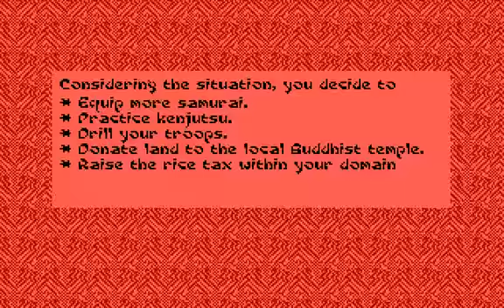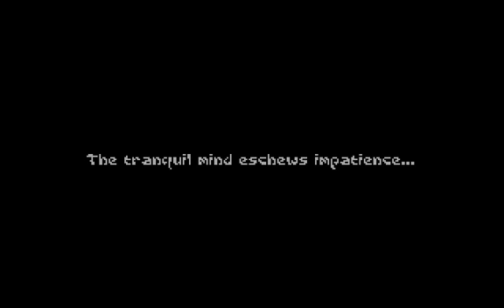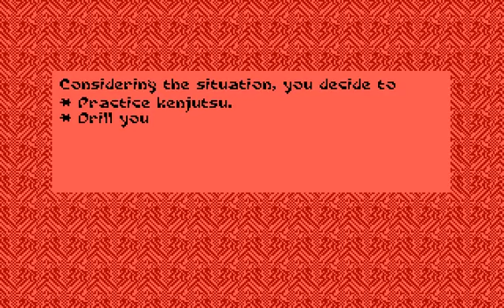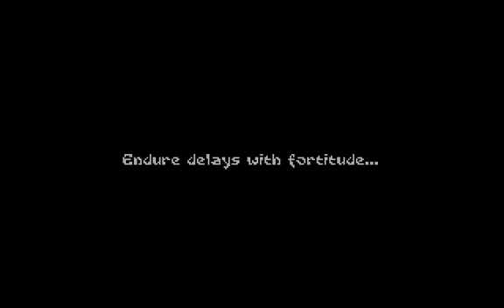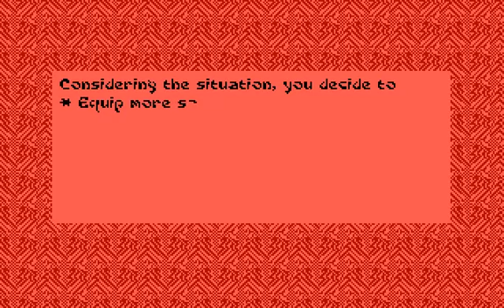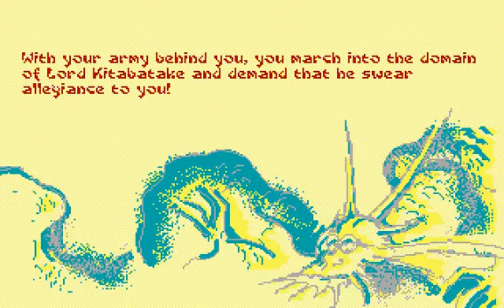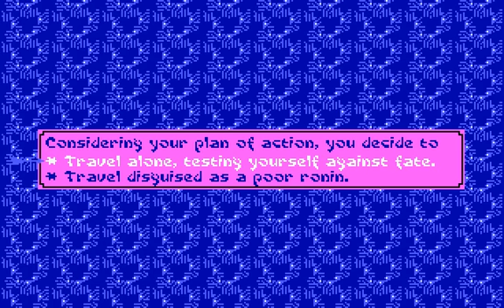OGT - Sword of the Samurai - Part Five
WILDLY DESYNCHED WARNING. Even more war.